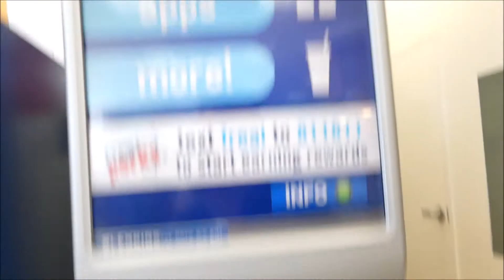MY DAUGHTER AND I FINALLY MADE GAMING CHANNELS!!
Remember the trick shot video? Well, this was the same day.. when one of the stray baseballs hit the camera.. Good thing I've insurance! But, most importantly, WE FINALLY GOT OUR GAMING CHANNELS UP!! I'll put the links below, but we are going to start out slowly, then work our way up to more consistency. Maddie is still editing her first video, but it'll be up soon. Here's the links!!!